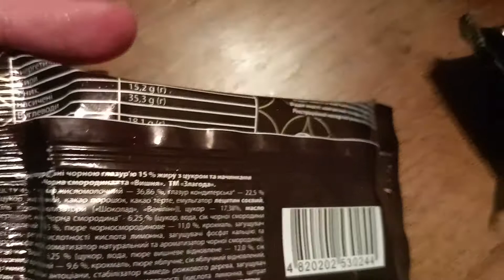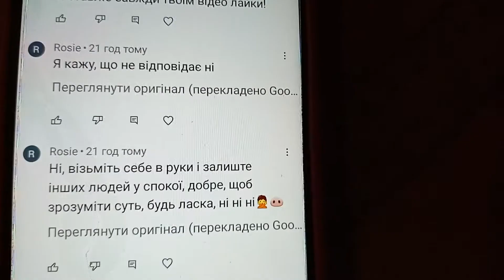Я Працював Сьогодні І Вчора На Роботі Реакція На Сирки Глазуровані 2 в 1 з чорна смородина вишня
Сьогодні я буду реагувати на Злагода 2 в 1 Чорна смородина вишня Сирки Глазуровані чорною глазур'ю з цукром та начинками Приємного Перегляду!